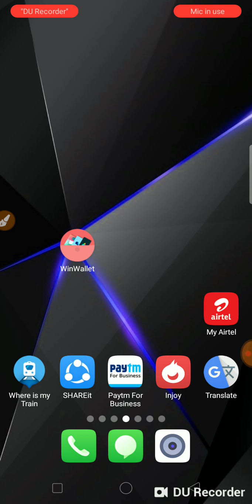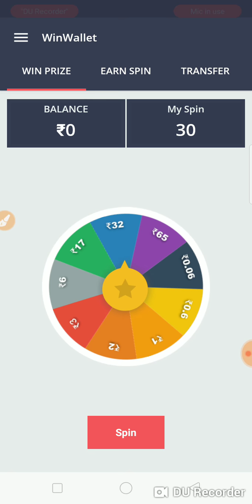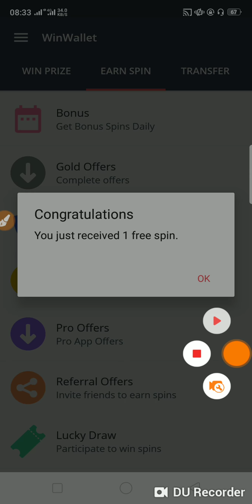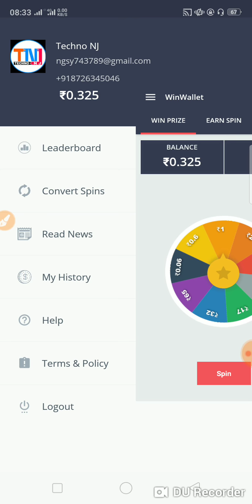Unlimited Spin Win 65.584 Rs. | Paytm 🔥 Daily Earn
40000 रोज़ प्वाइंट मिलेगा mcent browser